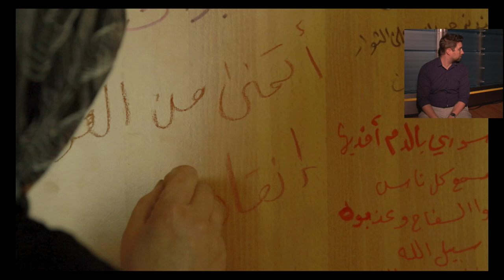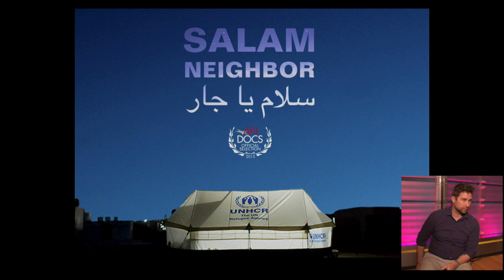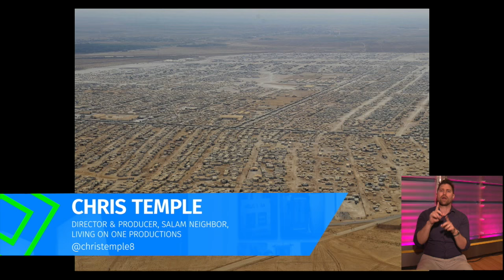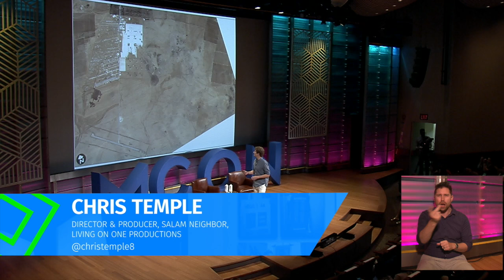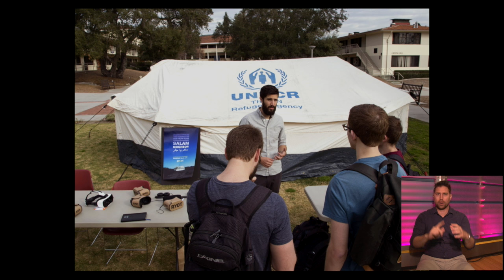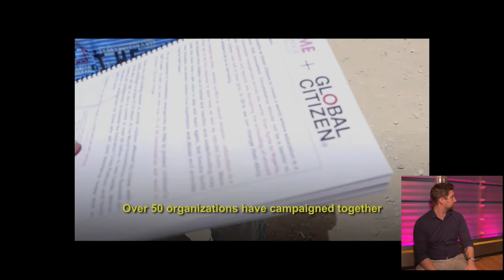MCON Talk - Life in a Syrian Refugee Camp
Courtesy of MCON - Hear from award-winning filmmaker and co-founder of Optimist, Chris Temple, for an inside look into the Syrian refugee crisis and ways we can each play a role in the response. Calling upon his research and his experience as the first filmmaker allowed to live inside a Syrian refugee camp, Chris takes you on a personal journey into the human side of conflict.

Bring Chris or Zach to speak at your school, conference, or event